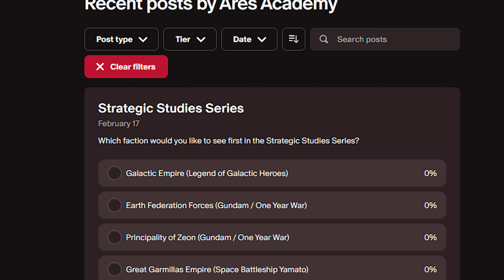1 Year Anniversary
Ares Academy celebrates its one year anniversary. Join Ares Academy as it provides new learning opportunities for various worlds.

Narrated by: @erusha

Intro and outro sequence by Masterpiece DT